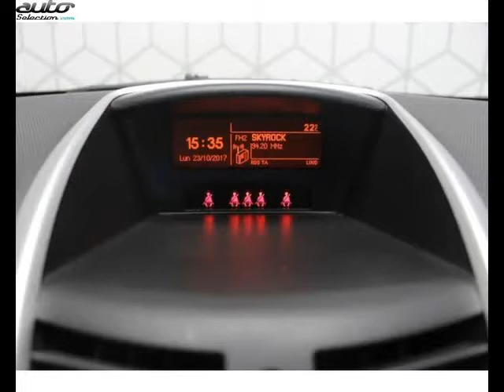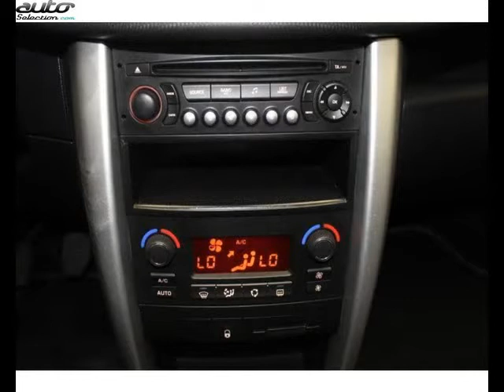Peugeot 207 occasion visible à Tarbes présentée par Nissan tarbes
Cette Peugeot 207 occasion disponible à Tarbes dans le 65 est mise en vente par Nissan tarbes - 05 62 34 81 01 - tous les détails sont